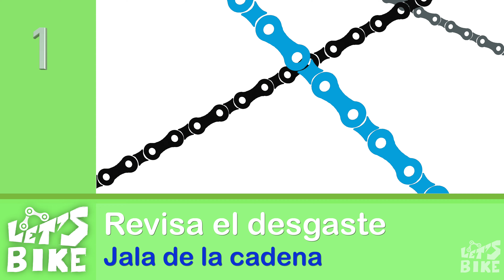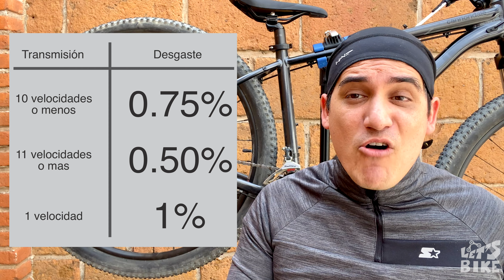cuando y como cambiar tu cadena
Uno de los conocimientos básicos que todo ciclista debe tener es cómo y cuándo cambiar la cadena de su bicicleta, es una pieza no muy costosa y hacerlo con regularidad ampliará el tiempo de vida tu transmisión y evitará gastos innecesarios.

En este video te muestro como le hago para medir el desgaste de mi cadena y también te enseño dos formas que determinar la longitud correcta.